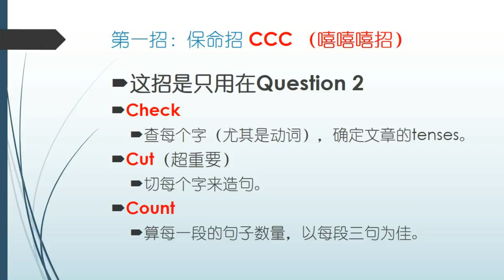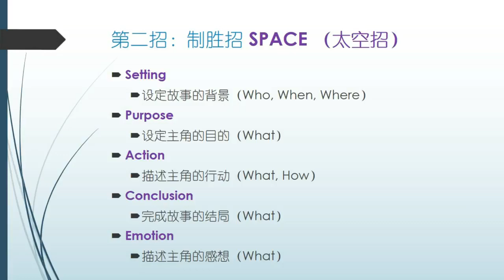英語作文 | 寫作文的三大招 3 Important Writing Skills